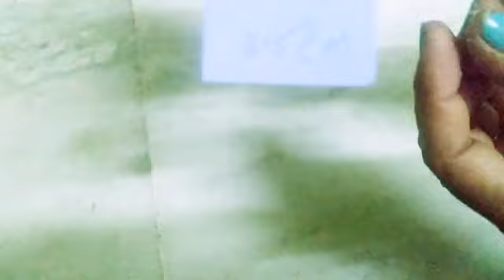Paper flower wall craft for decoration very easy step by step 🌺🌻🌹🌷🌹🌺💐🌺🌻🌹🌷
Paper flower wall hanging wall hanging
Super easy flower making
Easy to craft for school
Handmade creativity